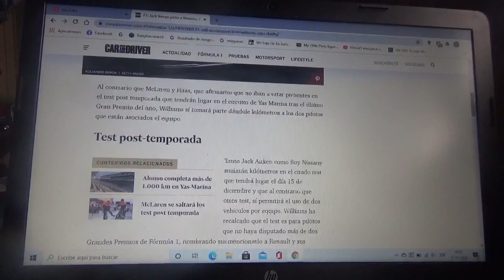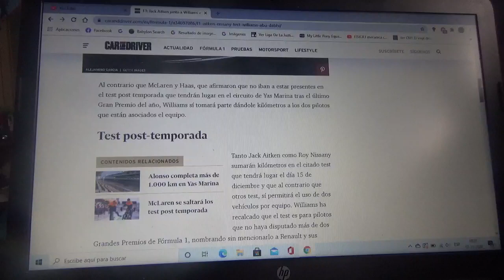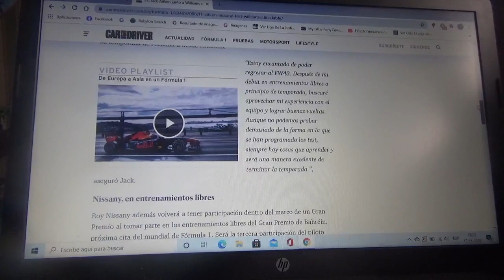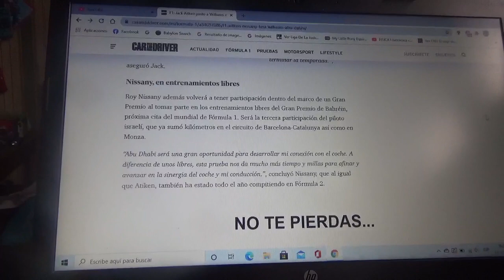Williams confirma a Jack Aitken para Abu Dhabi y a Roy Nissany para Bahréin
Ambos corredores debutarán con la máquina FW43 de la escudería inglesa de Grove